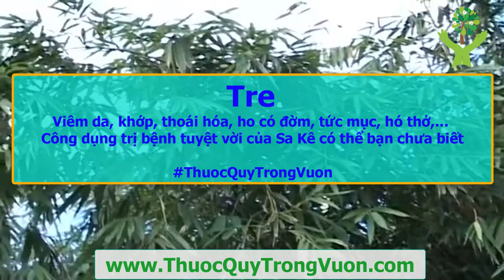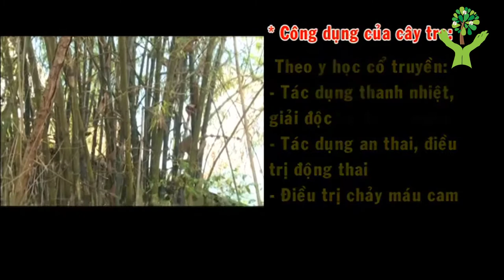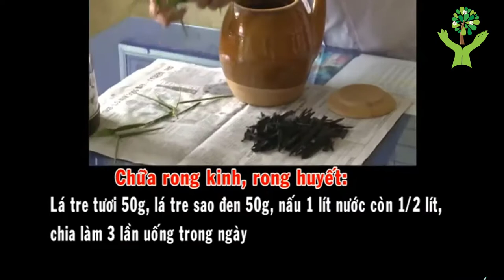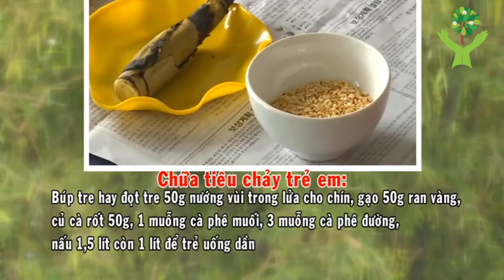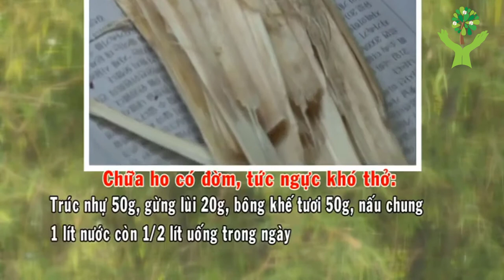Tre trị viêm da,thoái hóa, ho có đờm, tức mục, hó thở,...Công dụng trị bệnh tuyệt vời của Tre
1. BMI (Body Mass Index) chính là chỉ số cơ thể được các bác sĩ và các chuyên gia sức khỏe sử dụng để xác định tình trạng cơ thể của một người nào đó có bị béo phì, thừa cân hay quá gầy hay không. Thông thường, người ta dùng để tính toán mức độ béo phì.
2. WHR Tỉ số bụng mông là tỉ số giữa vòng bụng (eo) và vòng mông của bạn. Dùng phương pháp này, có thể biết được mỡ của bạn chủ yếu tập trung ở bụng hay ở mông. Dùng thước vải bao quanh thắt lưng qua rốn để đo được vòng bụng, bao quanh mông ở nơi to nhất để đo vòng mông. Nếu trị số WHR của người đàn ông lớn hơn 1,0 và WHR của người đàn bà lớn hơn 0,8, có nghĩa là nguy cơ mắc bệnh cua người ấy tăng lên.
3. Dự đoán ngày sinh con.
4. Dự đoán sinh con trai hay con gái.
5. và nhiều tính năng khác sẽ được cập nhật trong các phiên bản tiếp theo...

1. Kiểm tra tình trạng đường huyết.
2. Ghi lại và theo dõi tình trạng đường huyết qua các lần đo. Xem dạng danh sách hoặc dạng biểu đồ trực quan.
3. Kiểm tra chỉ số đường huyết trong thực phẩm hàng ngày...